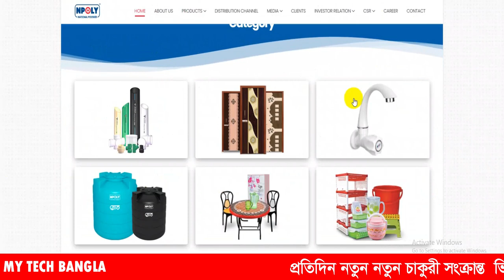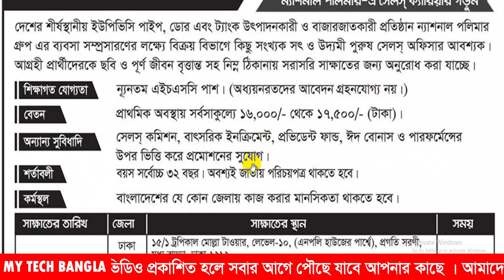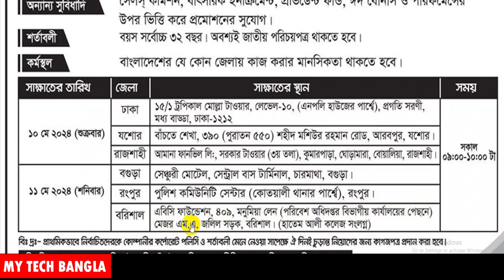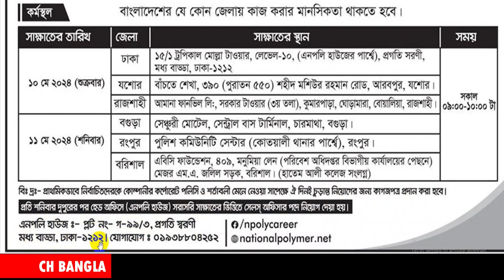🔥 HSC 🔥 পাশে “Sales Officer” পদে N-Polymar নিয়োগ বিজ্ঞপ্তি-2024// সরাসরি নিয়োগ (16000-17500/-)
নিয়োগকর্তা National Polymar Group
চাকরির ধরন Company Job
আবেদন করার শেষ তারিখ 11/05/2024

Search Quaries:
MEDIA 24
bd  job circular 2023 today
JOB KOI
new job
job circular
JOB CIRCULAR TODAY
chakrir khobor
JOBS IT
Search Job
chakrir khobor 2023 today
ngo job
Chakrir Dunia BD
100% Today Job News
job career999
samzone
Jobcircular20
10 minute school
AFR Technology
বেসরকারি চাকরি
এনজিও নিয়োগ বিজ্ঞপ্তি
private job
job news
private job circular
সরকারি চাকরি
Jobcircular20
বেসরকারি চাকরি
এনজিও নিয়োগ বিজ্ঞপ্তি
private job
job news
private job circular
সরকারি চাকরি
JOB CIRCULAR TODAY
GK 555
job circular
bd news
bd tranding news
daraz
job circular
Mayajaal
Doyel Agro
bd job
bd jobs
company job circular 2023
raihan kabir
job circular 2023
চাকরির সন্ধানে
নিয়োগ
চাকরির খবর
Shohoj Solution
সরকারি চাকরি
faraby
government job circular
Rahman tv
bd jobs
Job Hunter BD
100% Today Job News
TOMAL TV
Information & Application
Neel Nafis
Tech n Job Circular
3minute circular